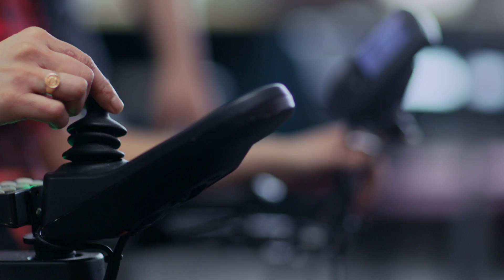Senior Projects: Technology Programs | DeVry University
At DeVry, learning is doing. In our programs students are immersed in a world of hands-on technology where knowledge isn't just gained, it's applied. During senior projects, students can gain even more through experiencing a variety of technologies and getting practical hands-on experience.